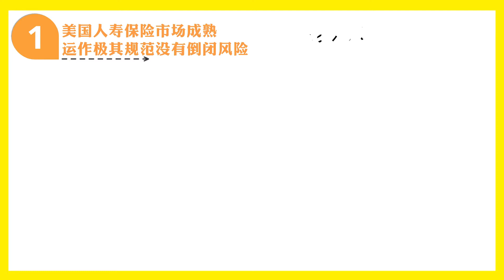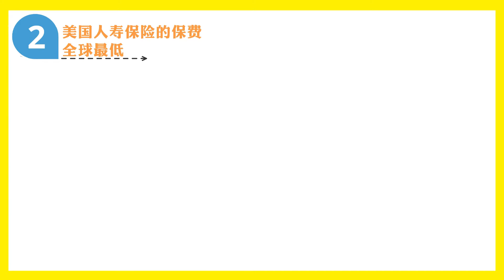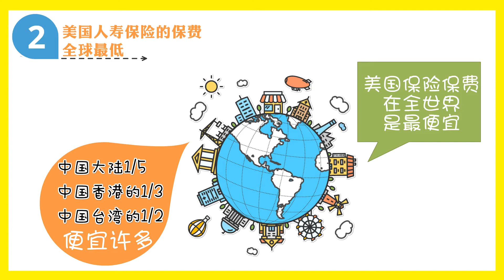为什么选择美国的人寿保险？ 美国人寿保险的好处